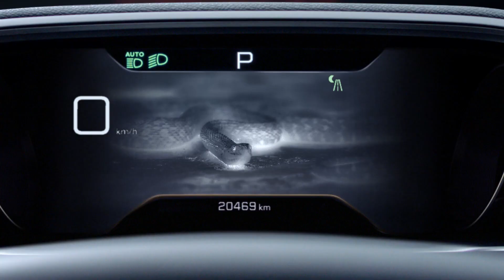Peugeot-the new Peugeot 508 SW